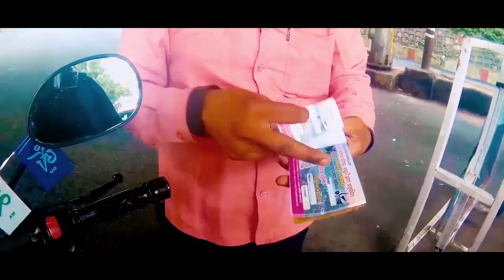Surkanda Devi Trip on bike in Monsoon | Uttarakhand | Place to visit near Dehradun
I hope you enjoy this video : )   Surkanda Devi is a Hindu temple situated close to the  Uniyal gaon of Tehri District. It is at an altitude of about 2510 metres lies close to nearby hill stations of Dhanaulti (8 km) and Chamba (22 km)walking distance of approx 3 km from Kaddukhal, the place where vehicles are parked.

It is surrounded by dense forests and affords a scenic view of the surrounding region including the Himalayas to the north, and certain cities to the south (e.g., Dehradun, Rishikesh) The Ganga Dusshera festival is celebrated every year between May and June and attracts a lot of people. This is a temple which is situated among the trees of rounslii. It is covered with fog most of the time of the year.